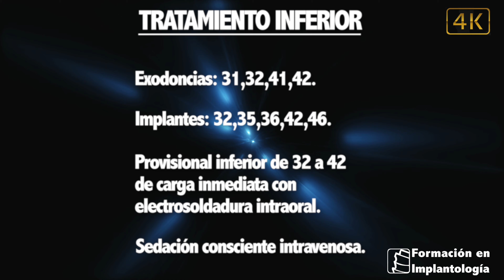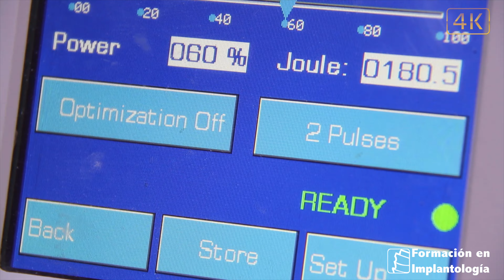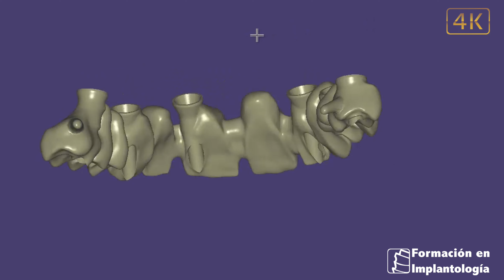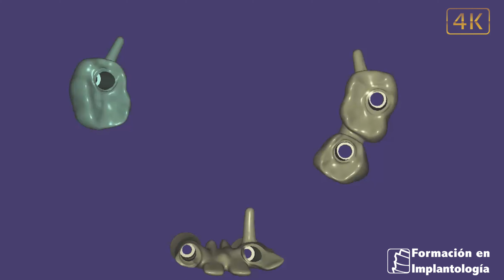REHABILITACIÓN CON IMPLANTES DE CARGA INMEDIATA Y ELCTROSOLDADURA INTRAORAL DR ISMAEL SORIANO